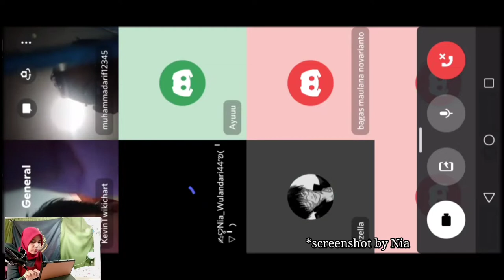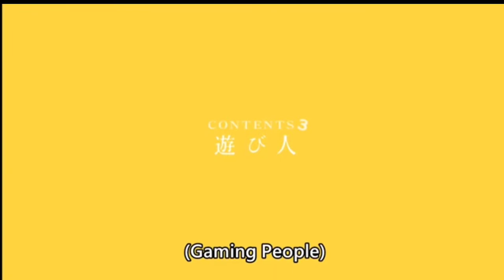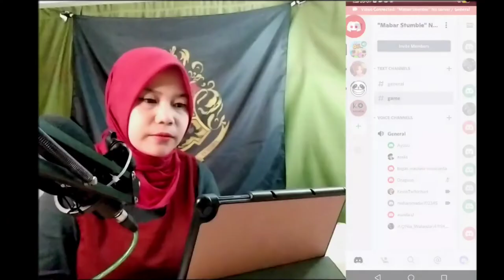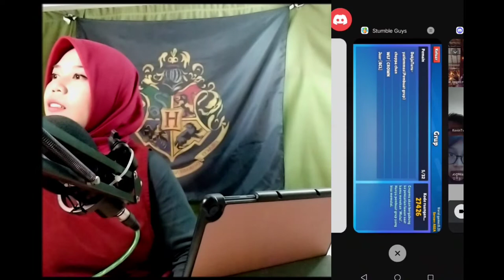MABAR PERTAMA KALI KACAU ERORR- EPISODE 01 (STUMBLE GUYS INDONESIA)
Sesi Mabar (Main Bareng) ini dilakukan diluar jam sekolah dan sudah mendapatkan persetujuan dengan pihak-pihak terkait.
stumbleguys Bio
Initial release date: February 12, 2021
Developer: Kitka Games
Publisher: Kitka Games
Engine: Unity
Genres: Platform game, Indie game
Platforms: Android, iOS, Microsoft Windows
parasiswakuh Genk Mabar Kali ini adalah
Kevin
Ayu
Shifa
Ella
Nia
Bagas
Aripin